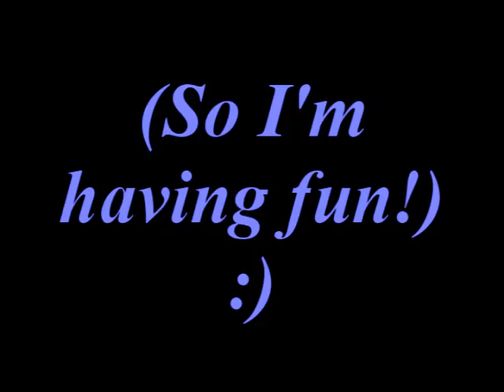CNN Zain Loves Penis - err - Peanuts blooper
CNN's Zain Verjee has something else on her mind instead of peanuts?!?